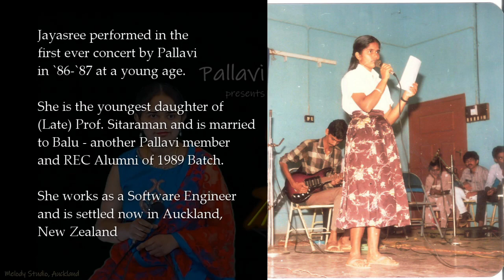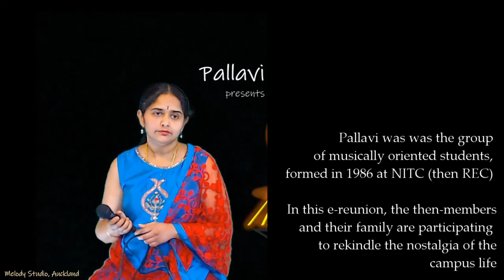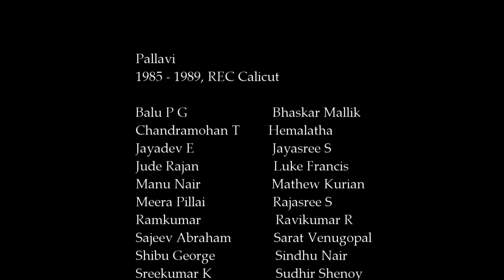Pallavi - Satyam Shivam Sundaram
Pallavi (REC/NITC 85-89 batch music troupe) organised an online event on 2nd May 2020. A select set of participants spanning across the globe performed.

Here is an excerpt from the live stream.